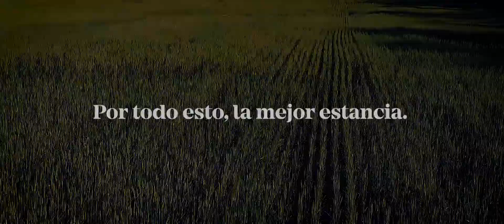CLIP SANTA ELENA NORDHEIMER